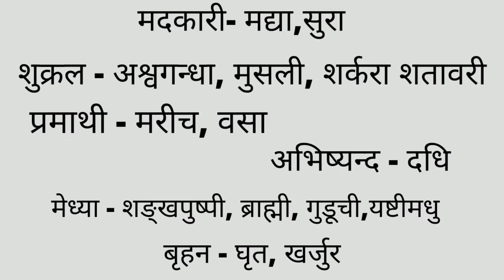sarandhar learning herbs easytolearn rapmusic ap#ayurveda#easytolearn sanskritrap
Deepan pachan dravya of sarandhar trick song ||™ayurapper ||
Easy learning ayurveda by mnemonics ,song or rap .

Easy learning ayurveda
 By -AYU RAPPER
Follow at instagram @sonalirawt20
Send your topic to learn in song.